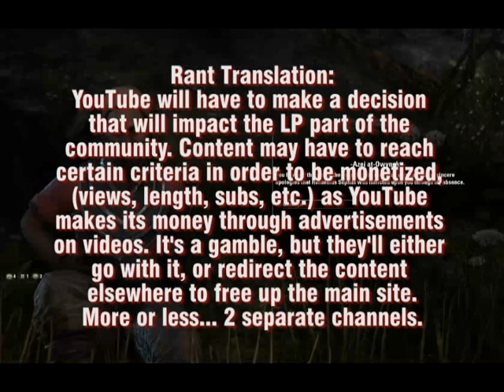UPDATE and Thoughts on Windows 10 feature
I have yet to actually put an update on this channel, and I think its been long overdue to my subscribers for answers on why it seems I just can't get a damn video up. Well, I tried to condense this rant into an easy 10 minutes with visual accompaniment so you and I don't get bored watch/listening to this video. :)

I think I covered most of what I wanted to say, aside from the explicit details regarding my "reviews." They will be more like Roasts, gently stabbing at the silliness of whatever media I happen to be reviewing at the time. The criteria for WHAT I review is open to all forms of media, from comics to cartoons, films to shows, I will not spare any form.

That aside, I do sincerely apologize for the lack of any activity on this channel entertainment-wise. It has been a rough year trying to get a grip on which direction my life is headed, and my motivation diminished because of that. No more excuses, only action.